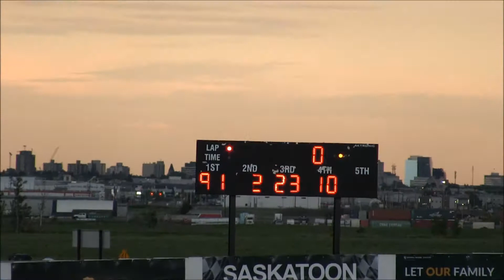Protrucks Feature June 11th/2022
Fanside footage of the Protruck feature race.

Recorded June 11th/2022 at Sutherland Automotive Speedway in Saskatoon.